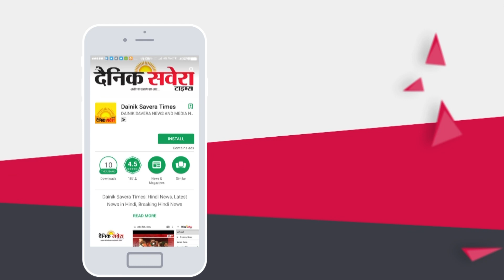Exclusive Interview: SGPC की Stage पर ही आएंगे President और Home Minister: Longowal